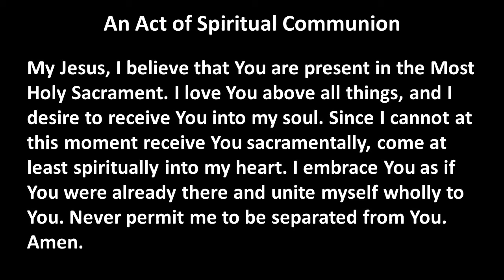June 22 2021 Tuesday of the 12th week in Ordinary Time